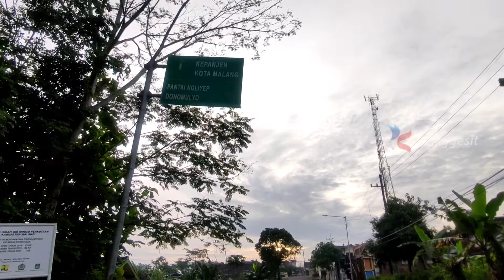Suasana Pagi | Dsn. Krajan Desa Pagak, Pagak | Kab. Malang Jawa Timur | ASMR POV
Di video ini kami  jalan kaki menyusuri Jalan Batu Putih Desa Pagak, Kecamatan  Pagak, Kabupaten Malang, Provinsi Jawa Timur

*maaf ada kesalahan kata di video, kecamatan Kepanjen harusnya kecamatan Pagak

Kecamatan Pagak merupakan kecamatan yang masuk dalam wilayah Kabupaten Malang, Provinsi Jawa Timur. Kecamatan ini terdiri dari delapan desa, 21 pedukuhan atau dusun, 77 RW, dan 330 RT.
Kedelapan desa di kecamatan ini adalah Gampingan, Pagak, Pandanrejo, Sumbermanjing Kulon, Sempol, Sumberkerto, Sumberejo, dan Telogorejo.

Rute Perjalanan
00:00 Cuplikan
00:11 Intro Kidanggesit
00:20 Jalan Batu Putih
01:32 Penampakan Gunung Semeru dari Jauh
01:44 Jalan Batu Putih
07:16 SMPN 2 Pagak
07:20 Jalan Batu Putih
08:26 Outro Kidanggesit